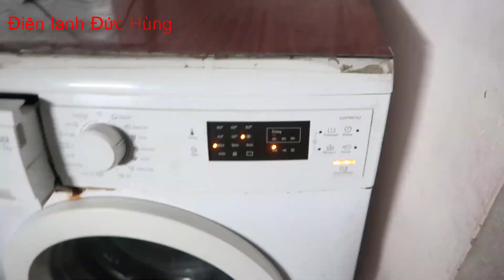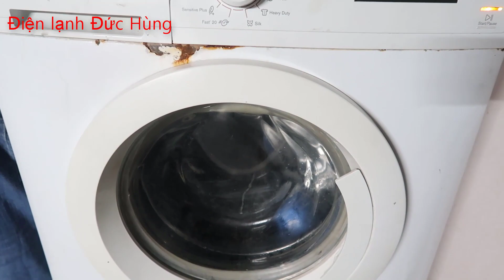Hướng dẫn tháo,lắp,vệ sinh máy giặt lồng ngang Electrolux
Hướng dẫn tháo,lắp,vệ sinh máy giặt lồng ngang Electrolux,mình chí sẻ chi lên hơi dài các bạn xem hết video kham khảo nha,nếu các bạn xem video thấy hữu ích hãy ủng hộ mình bằng cách đăng ký kênh ,tặng mình một like và một chia sẻ nhé.Nhận vệ sinh ,sửa chữa máy giặt,tủ lạnh,điều hòa,bình nóng lạnh,Lh 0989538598